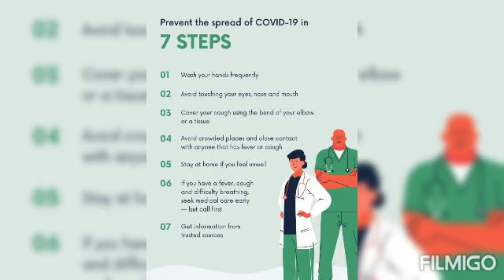Scott Christian College 90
Video from Dr. A. Rajarathinam